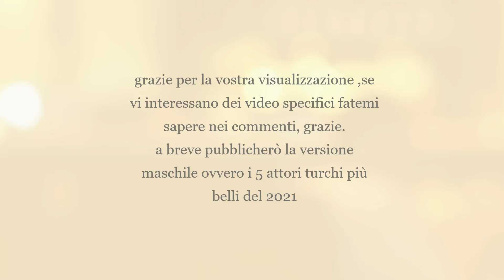Le 3 serie turche romantiche 😍❤️più famose del 2021-stupende🤩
Se ami le serie turche ,attori e attrici turche ,o proprio la Turchia in generale questo è il posto giusto per te seguimi se ti va per rimanere aggiornato e per vedere ,sapere le nuove notizie riguardanti le serie turche e gli attori/attrici turche. Io carico sempre video il sabato, domenica e il mercoledì❤️